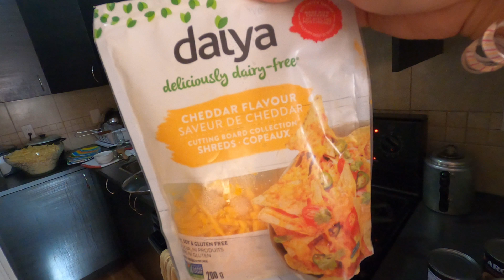EP36. Filipino Style Macaoroni Spaghetti || Happy Birthday Bunso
Hi everyone, today nov 1 is my son Andrew's birthday. pinaglutuan ko siya ng favorite niyang Macaroni spaghetti Filipino Style. talagang masarap at kumpleto naman sa ingredients ang gawa namin. kung gusto ninyo ng information about sa luto namin, mag comment like, share and subscribe lang kayo guys.
-Sali